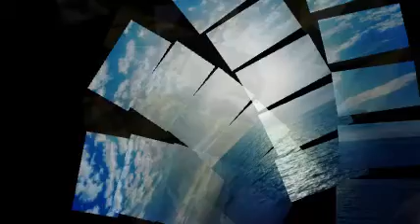Rock - Ethan Meixsell - Pride Before the Fall